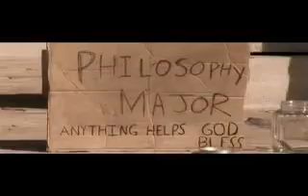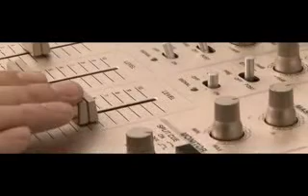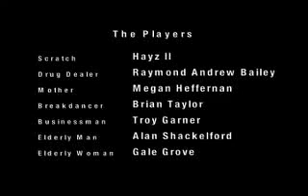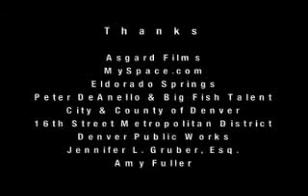Spin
I'm not sure where I got this from, but I've had it for years.